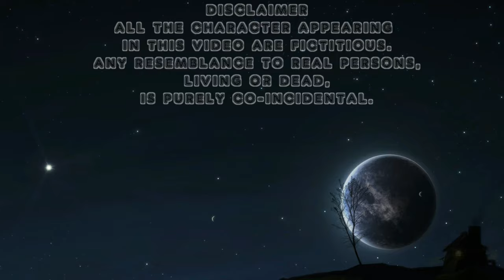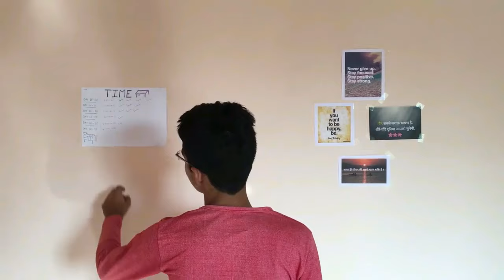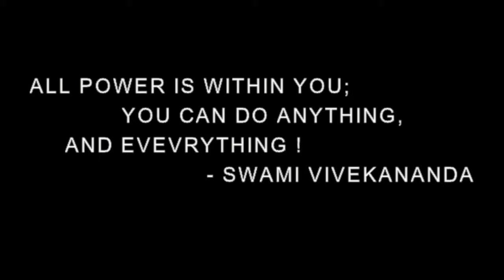"UADDAN"-THE_STRUGGLE_OF_STUDENT **IAPSM-World health day 2017**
Prepared by:
Meet D.(2nd MBBS)
Nidhish R. (2nd MBBS)
Digvijaysinh B.(2nd MBBS)
Siddharth V. (2nd MBBS)
Radhika R.(2nd MBBS)
Jaydip R.(2nd MBBS)
Dhruv R.(2nd MBBS)
Vishal J.(2nd MBBS)
Varad T. (2nd MBBS)
C U Shah Medical Collage,Surendranagar,Gujarat,India

Special  thanks to our lovely classmates,
ShailendraSinh Zala
Krunal Patel
Kishani Shah
Mohit Kanjariya.

Hearty Thanking to,
Tea-Post, Surendranagar.